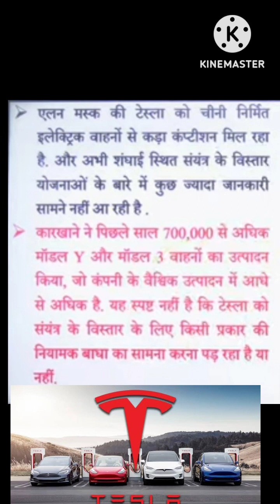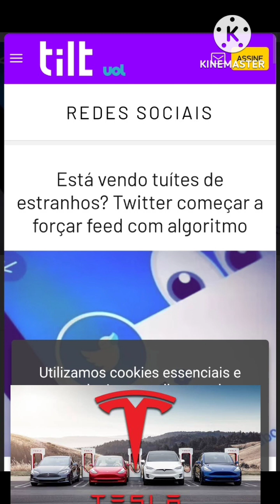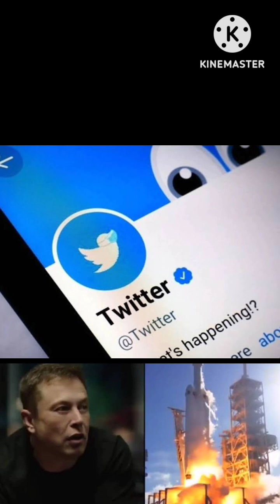June 1, 2023#🇮🇳🇮🇳🇮🇳